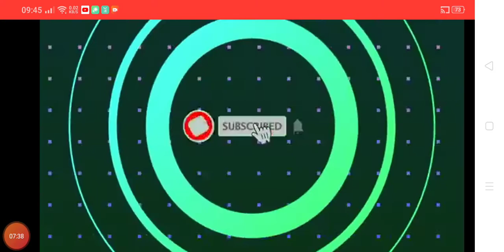Only factory roof fish fight 💪 challenge